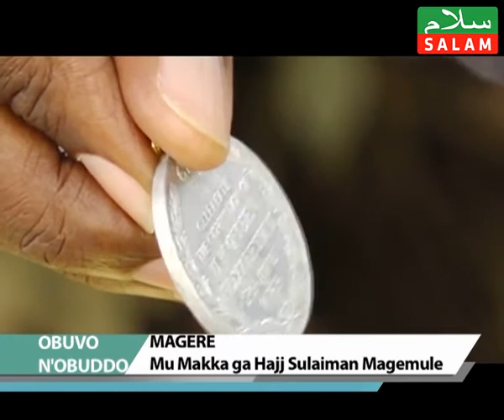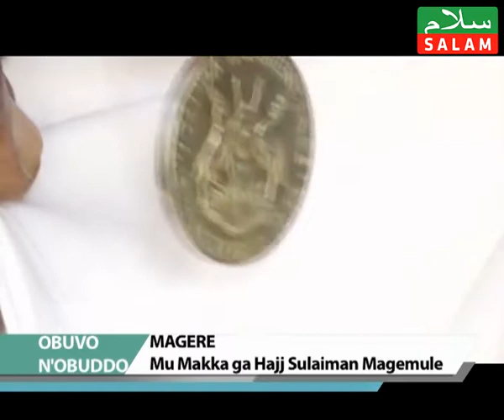OBUVO N'OBUDDO -- MU MAKA GA HAJJ SULAIMAN MAGEMULE E MAGERE EPS 3